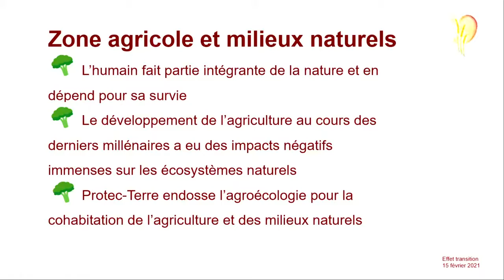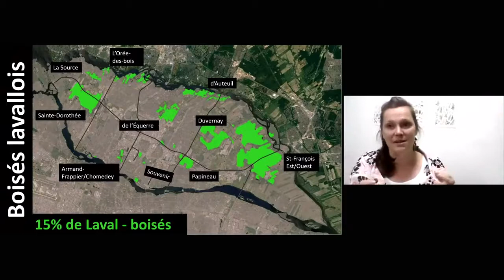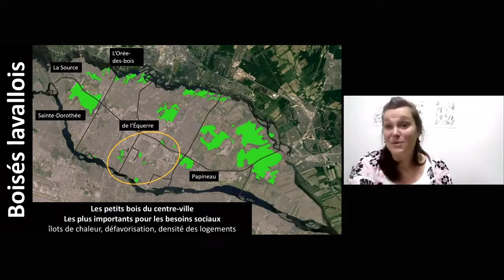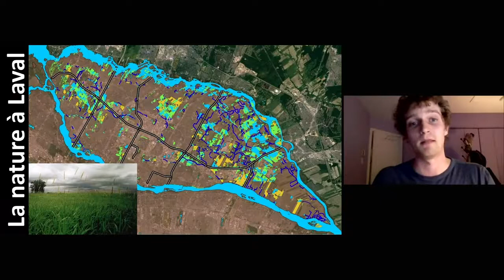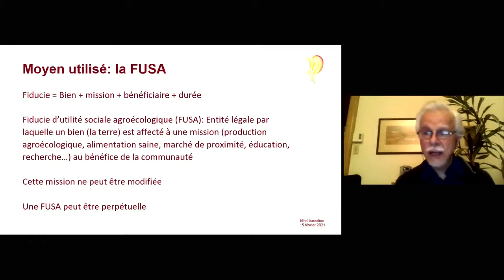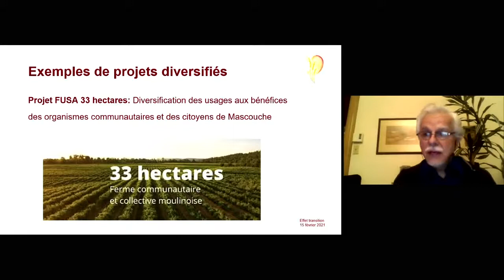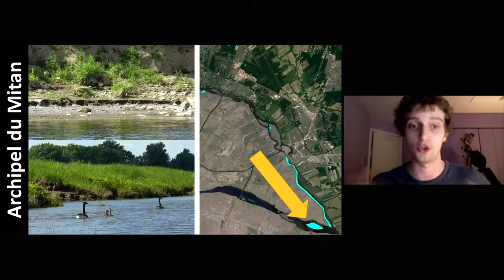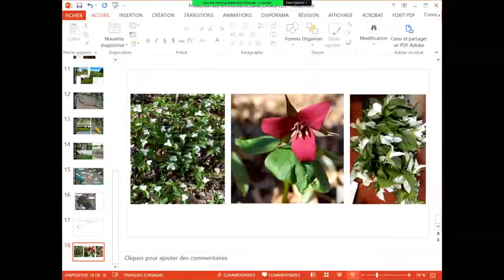PROTECTION DES TERRITOIRES & ÉCOSYSTÈMES – MILIEUX HUMIDES, BOISÉS ET BIODIVERSITÉ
D’une valeur inestimable, la protection des territoires contre l'exploitation est un enjeu planétaire qui est d'une importance capitale pour la protection des écosystèmes, qu'ils soient boisés ou humides.  Laval a fait des choix en ce sens ces dernières années, souvent à la suite de la mobilisation citoyenne.

Dans le cadre cadre de cette activité, nous discuterons des enjeux de protection des territoires, des spécificités propres à Laval et du rôle que les citoyens doivent et peuvent tenir.

- Cornelia Garbe, Canopée Réseau des Bois de Laval
- Alexandre Choquet, Conseil Régional de l'Environnement de Laval
- Hubert Lavallée, Protec-Terre
- Mélissa Mollen-Dupuis, Fondation David Suzuki

Animée par Gilles Lalonde, citoyen lavallois de Sainte-Rose, cette activité est présentée dans le cadre de notre série : Repenser nos terres